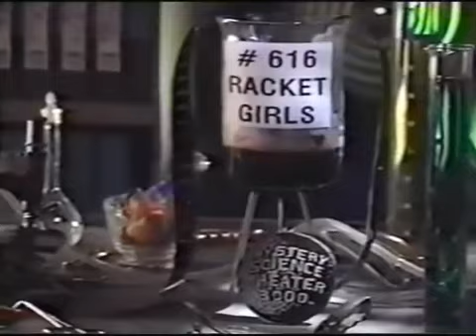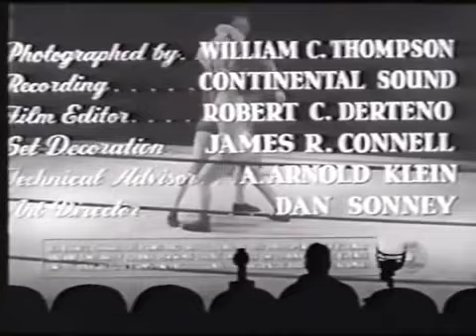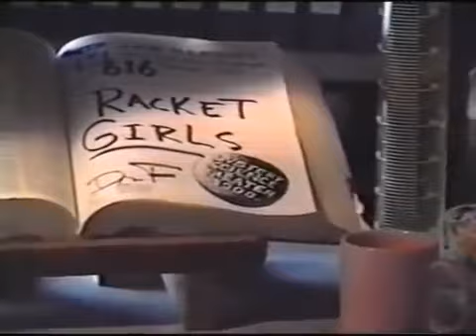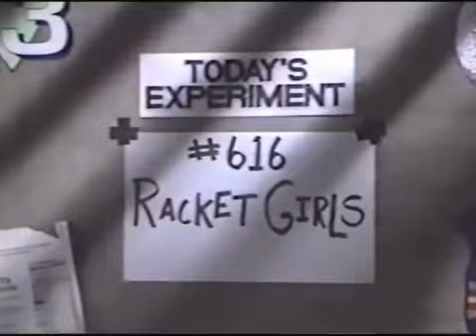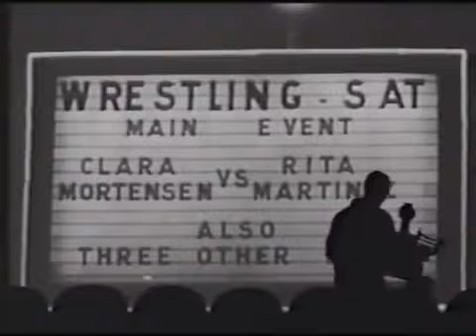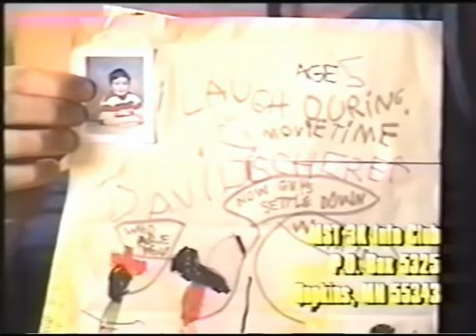MST3K - Season 6 Episode 16 - Racket Girls